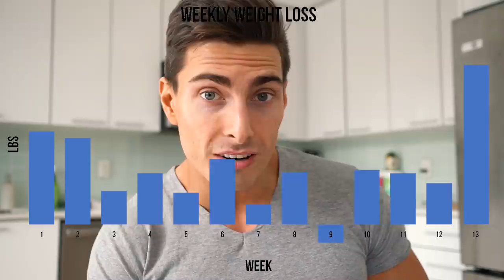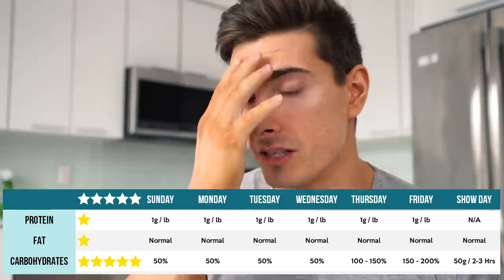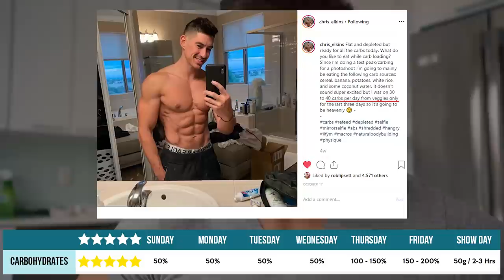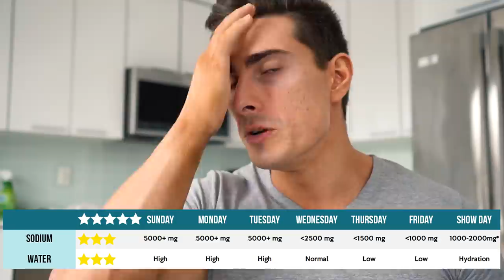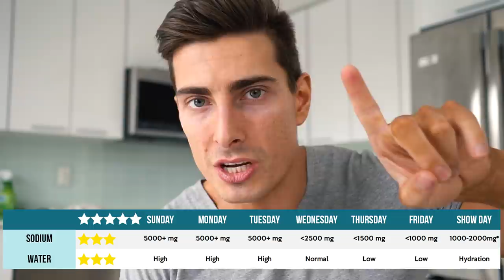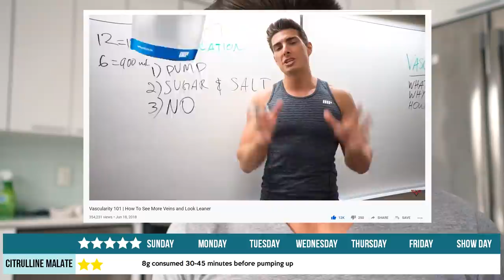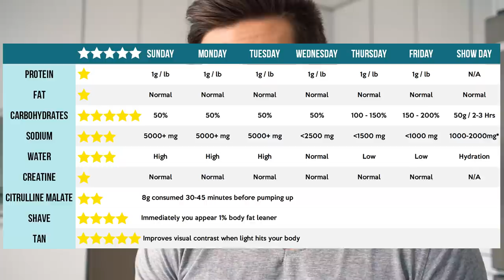Lose 5 Lbs in 5 Days?! | Peak Week Explained | Ascension Ep. 21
TIMESTAMPS!

0:00 - Intro
1:22 - 1 Day Out Physique
2:32 - Protein and Fat Intake
4:05 - Carbohydrates
8:29 - Sodium and Water
13:06 - Creatine
14:14 - Citrulline Malate
16:13 - Shave and Tan